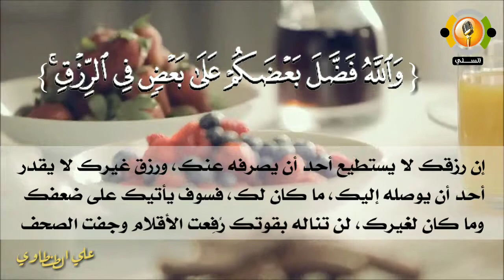افلا يتدبرون القران الحلقة الرابعة عشر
حساب التبرع :
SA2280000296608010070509